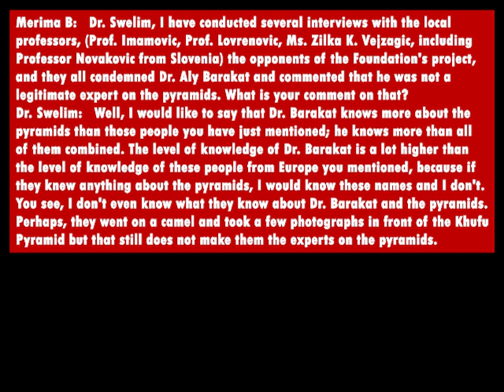Geologist Dr Aly Barakat, Ph.D.: ‘100 % Pyramid!’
Experienced geologist from Egypt, author of the book about construction of Egyptian pyramids, investigated Bosnian pyramids three times. His conclusion: ‘One hundred percent Pyramid!’